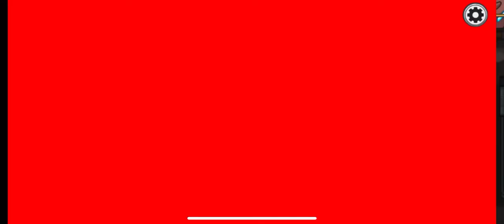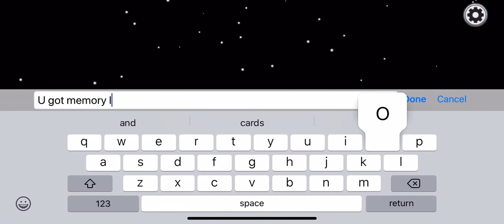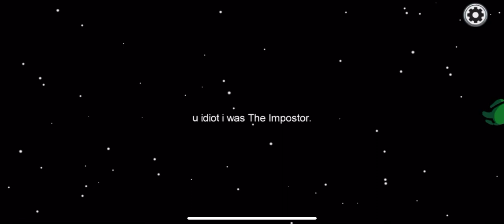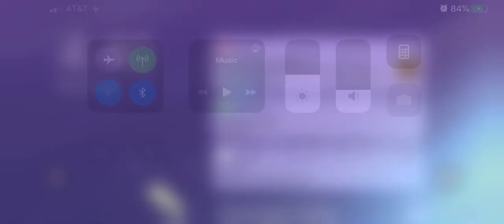Among us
Yeet